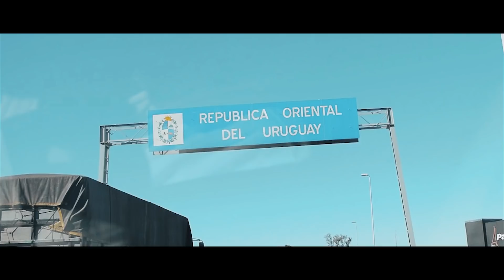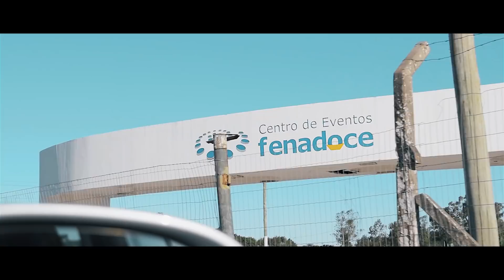Baixos Pelotas 6 anos | After Movie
Luego de meses de contratiempos sale el After Movie de Baixos Pelotas 6 anos. El evento tomó lugar en el centro de eventos Fenadoce los días 21 y 22 de Julio.

Agradecimiento especial a Matias Mazolenni y a todo el grupo de Mazolenni suspensiones por el viaje y la oportunidad.

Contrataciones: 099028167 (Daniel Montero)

Computadora:

AMD FX 8350 x8 4.0 ghz, 16gb RAM ddr3, Nvidia GTX 960.

Cámara:

Nikon D5300